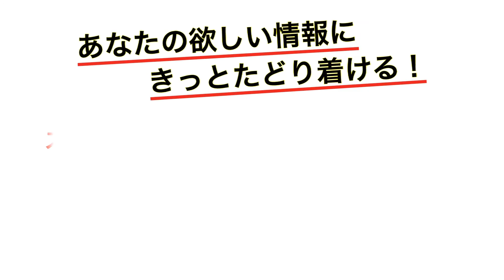接戦で勝つための、0.1秒にこだわる走塁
ジャパンライムDVD 【野球】
『疾風迅雷 ～0.1秒、1点にこだわる超・足攻野球～』

■指導・解説：原田 一範（弘前学院聖愛高等学校）
■実技協力：弘前学院聖愛高等学校

○ディテールにこだわる“動きづくり”と、緻密に計算された“走塁戦略”をここに公開!!
○「間一髪アウト」か「間一髪セーフ」。その差が、接戦での勝敗を左右する！
○体を傾けるベースの蹴り方、減速しないスライディング術、各塁での動きづくりなど、走塁の細部を強化する！